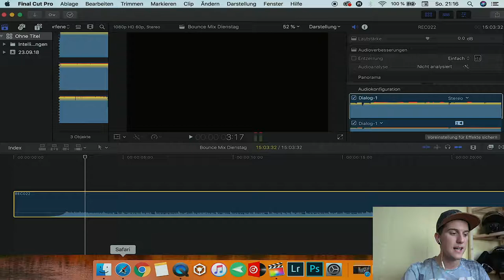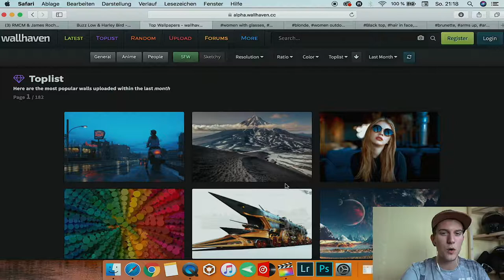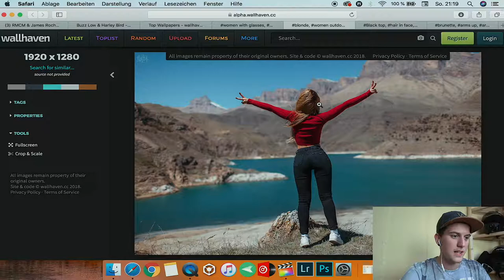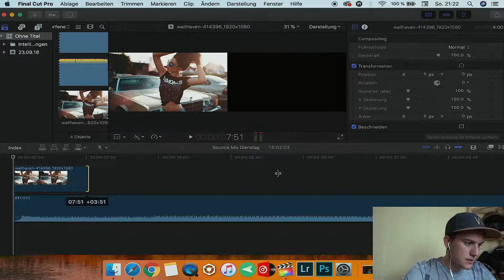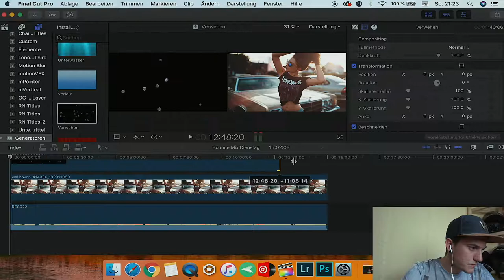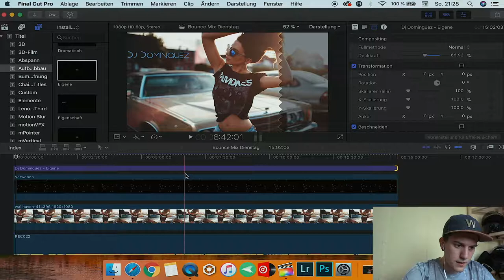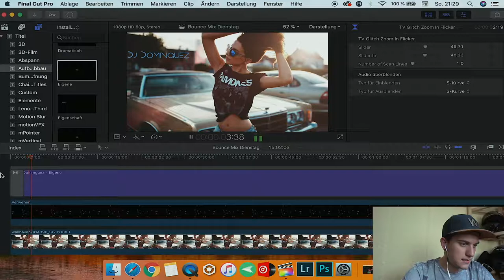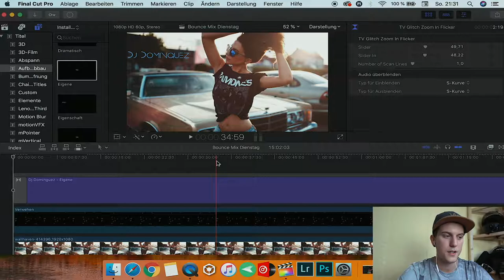So schneide ich meine Mixe! | Luis Dominguez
In diesem Video zeige ich euch wie ich meine Mixe schneide :)
Wenn Ihr mehr Tutorials sehen wollt, schreibt mir das mal in die
Kommentare 😜